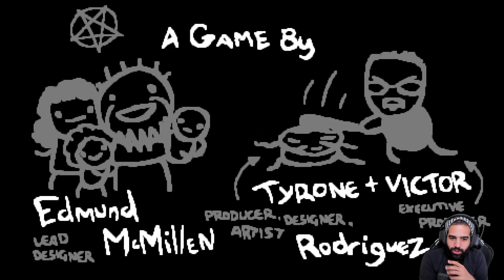DESBLOQUEANDO EL ALTER DE LILITH • Isaac Repentance - Episodio 174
Run didáctica sobre cómo desbloquear a los alters, las versiones "oscuras" de los personajes.